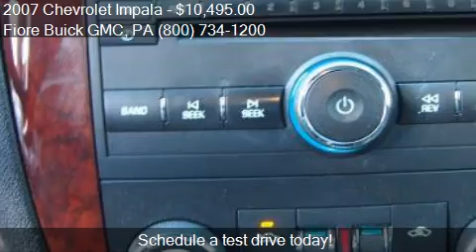2007 Chevrolet Impala for sale in Altoona, PA 16602 at the F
This 2007 Chevrolet Impala is for sale in Altoona, PA 16602 at Fiore Buick GMC.
Engine: V6 3.5L V6
Transmission: Automatic 4-Speed
Color: Silverstone Metallic
Mileage: 62567
Contact Fiore Buick GMC 808 Logan Blvd Altoona, PA 16602 to test drive this 2007 Chevrolet Impala  today.